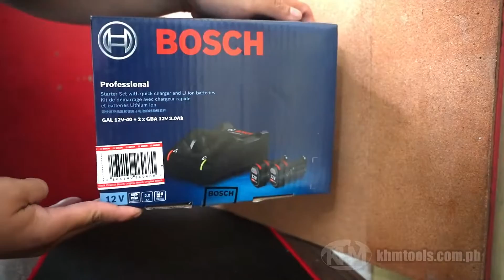Bosch 12V Starter Kit Set for Cordless Tools Battery & Charger Bundle Quick Unboxing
Features
Lithium Ion
12V / Better than 10.8V Batteries but compatible with 10.8V Bosch Tools